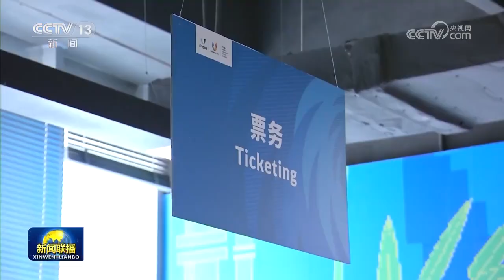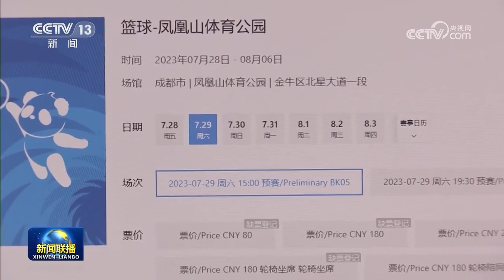【成都第31届世界大学生夏季运动会】各国和地区代表团陆续入住成都大运村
今天（7月23日）是成都大运会运动员村开村的第二天，各国和地区代表团陆续抵达入住。

今天，来自南非、匈牙利、瑞士等国的大学生体育代表团陆续入住成都大运村。大家对本次大运之旅充满期待。

南非大学生射箭队的运动员们昨天刚刚入住大运村，今天就前往比赛场馆进行适应性训练。运动员们高度称赞场馆的配套设施和场地条件。

从今天下午3时起，本届大运会篮球、乒乓球、水球等项目的28.7万张门票已开启销售，本次销售项目均采用电子门票形式，购票观众凭个人有效身份证原件入场，轮椅坐席及轮椅陪同坐席也同步开启销售。（视频来源 中央广播电视总台）